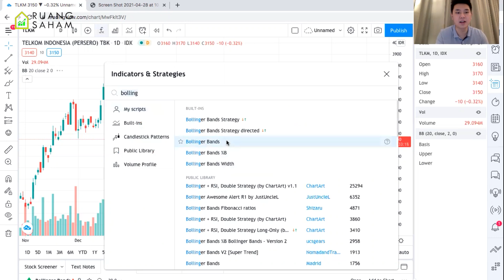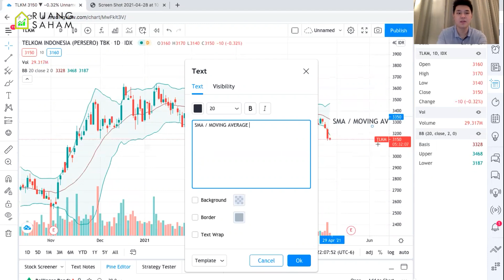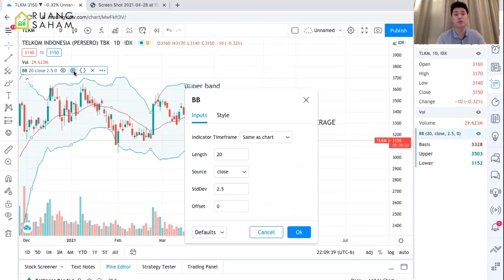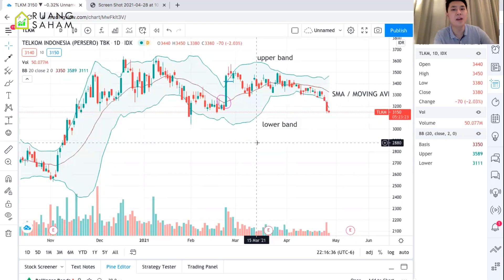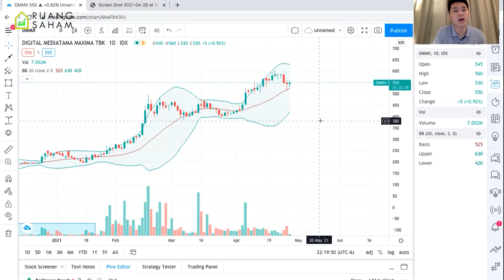CARA ENTRY & EXIT DI BOLLINGER BANDS | ANALISA TEKNIKAL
video kali ini kita membahas cara penggunaan indikator BB atau bollinger bands yang biasanya sering dipakai oleh para trader, tonton sampai habis biar lebih perfect !